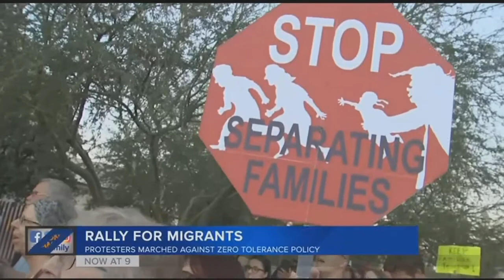VIDEO: Protesters march in central Phoenix for immigration reform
Protesters upset about separation of families at the border hit the streets in central Phenix to voice their frustration and raise awareness.